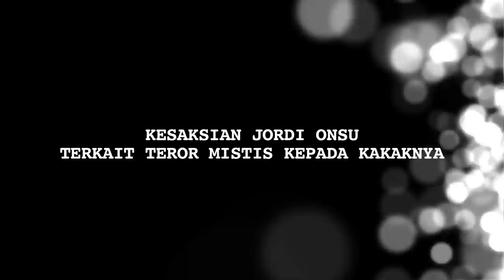Jordi Onsu Sering Alami Hal-hal Mistis di Rumah Ruben - Cumicam 27 September 2018